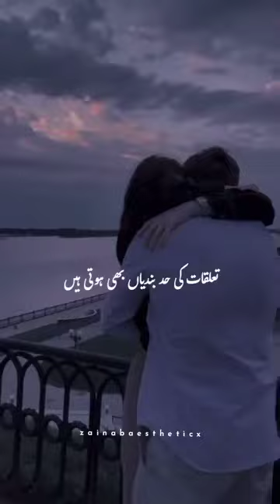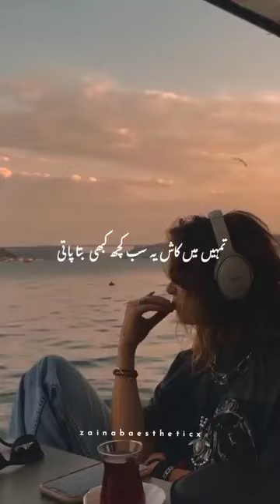3 April 2024